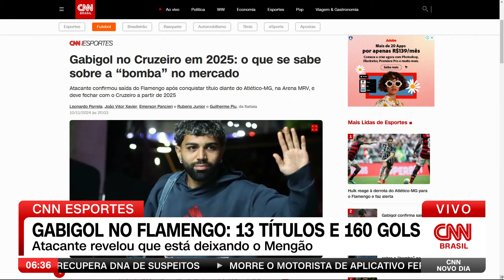Gabigol no Cruzeiro: entenda a negociação | CNN NOVO DIA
O atacante Gabigol confirmou no domingo (10), logo após a conquista da Copa do Brasil sobre o Atlético-MG, na Arena MRV, em Belo Horizonte, que deixará o Flamengo ao fim do ano. O jogador de 28 anos tem conversas em curso com o Cruzeiro e tudo indica que caminhará para uma oficialização.